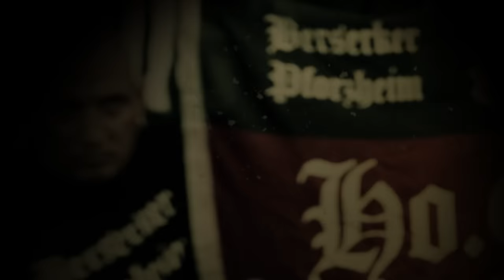Mobi-Video Halberstadt - 31.10.2015 Nazis stoppen!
Come Together!
Gemeinsam den Naziaufmarsch am 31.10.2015 in Halberstadt verhindern!

Zugtreffpunkte Berlin:
Sa, 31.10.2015 | 06:45 Uhr | Alexanderplatz (Gleis 4) | Abfahrt: 07:01 Uhr
Sa, 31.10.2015 | 07:00 Uhr | Zoologischer Garten (Gleis 3) | Abfahrt: 07:21 Uhr